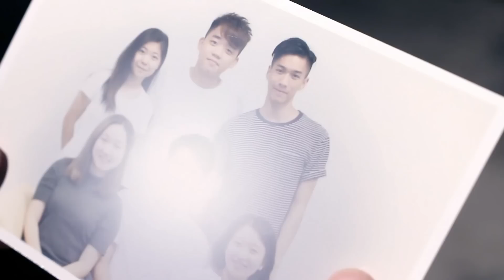"1！2！3！笑 ～" 11th GATSBY CREATIVE AWARDS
11th GATSBY CREATIVE AWARDS -entries selected in the primary screening-
COUNTRY: Hong Kong
CATEGORY: The Standard CM Category
TITLE: 1！2！3！笑 ～
NAME/GROUP: 九代簪嫂

[CONCEPT]
面泛油光絕對不是自己的事！
拍照時，眼鏡反光需要把眼鏡拿掉，
而滿面油光就更要把面油抺掉，
否則真的會很！大！件！事！